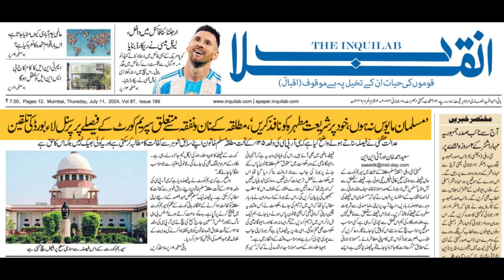Muslim Personal Law Board के ख़िलाफ़ सुप्रीम कोर्ट ने एक और बड़ा फ़ैसला सुना दिया है ! شریعت میں مداخلت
Muslim Personal Law Board के ख़िलाफ़ सुप्रीम कोर्ट ने एक और बड़ा फ़ैसला सुना दिया है ! شریعت میں مداخلت | Dr. Mufti Mukarram |